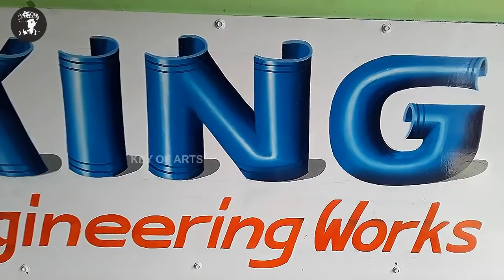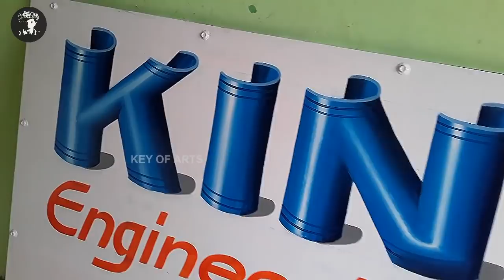Sign Painting Pipe Design 3D Letter Writing in English Font Style - key of arts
Sign Painting Round Pipe Design 3D Letter Writing in English Font Style and Shading Art.